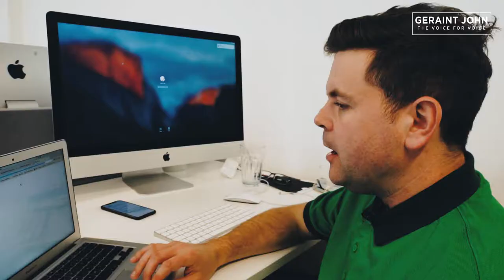Alexa and Google Home Vlog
or say hello 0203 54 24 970